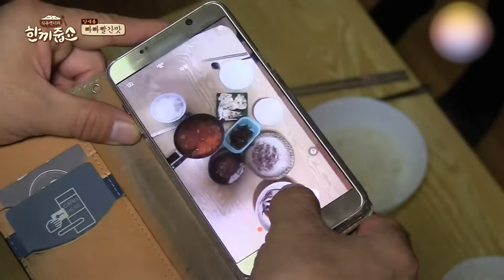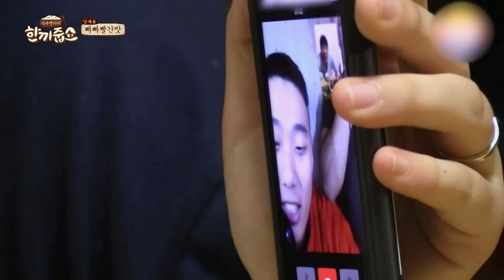Redvelvet Irene Mukbang 🍳🥣🥢 | Let's Eat Dinner Together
Let's have dinner with Irene
Let's eat together while watching the video🙌